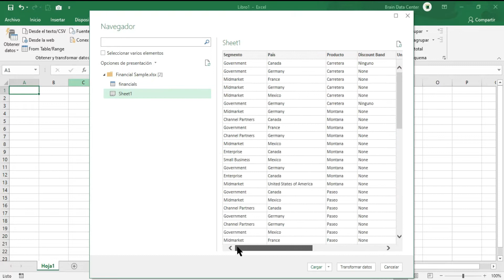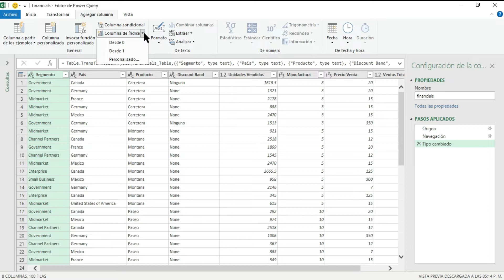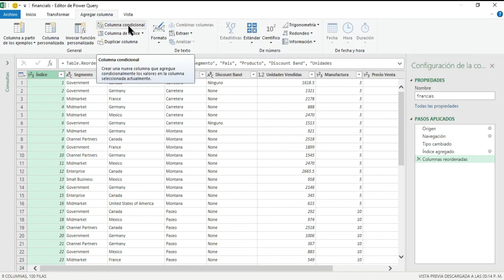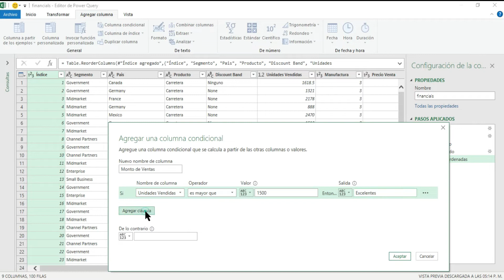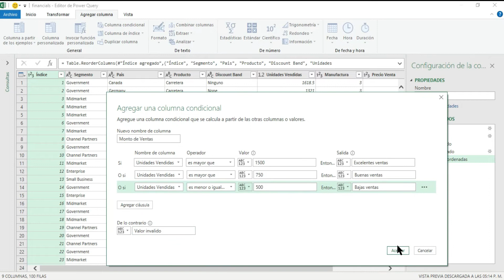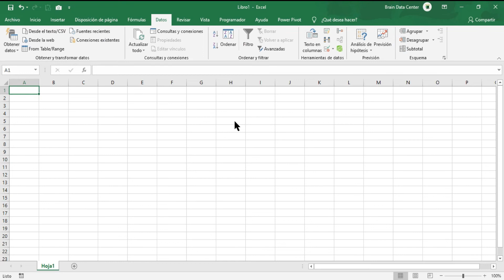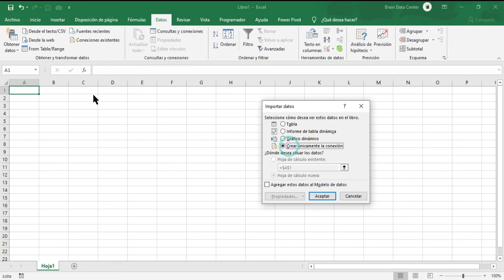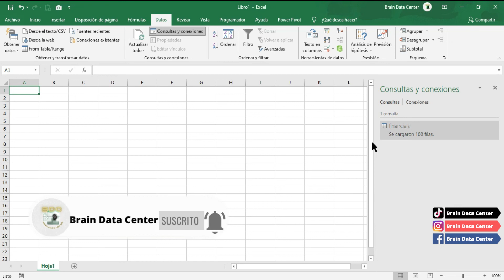Cómo USAR FUNCION ÍNDICE y CONDICIONALES en POWER QUERY crea columnas personalizadas y filtra datos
En este video, aprenderás cómo usar la función Índice en Power Query, que te permite asignar un número secuencial a cada fila de una tabla. Verás cómo esta función puede ayudarte a crear columnas personalizadas basadas en el orden de los datos, como un ranking, un porcentaje, o una categoría. También verás cómo usar los condicionales en Power Query, que te permiten aplicar lógica condicional a los datos, como si, entonces, sino, o caso. Verás cómo combinar la función Índice con los condicionales para filtrar los datos según criterios específicos, como el valor máximo, mínimo, o promedio de una columna. Al final del video, podrás dominar la función Índice y los condicionales en Power Query y usarlos en tus consultas de forma eficiente y creativa.